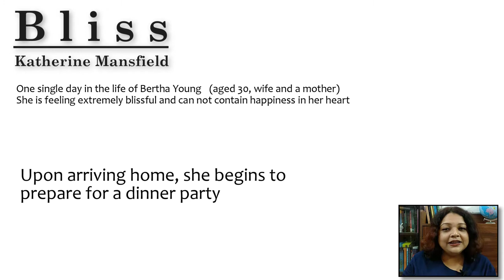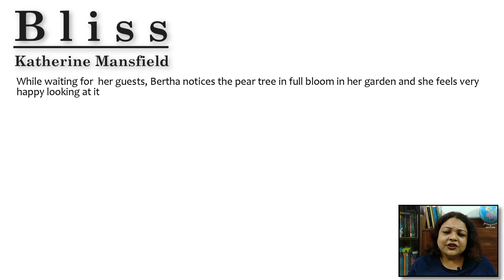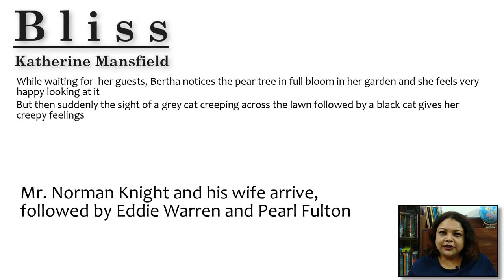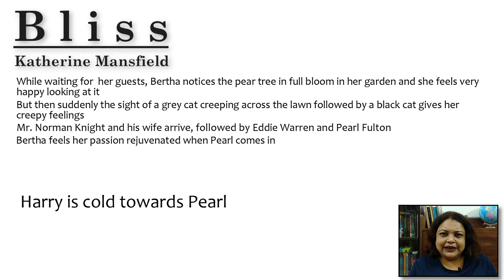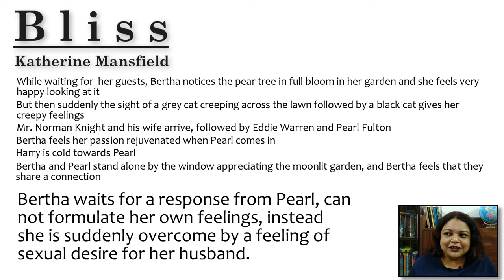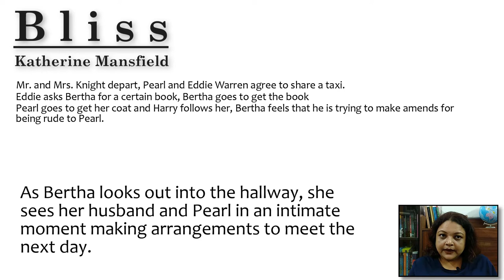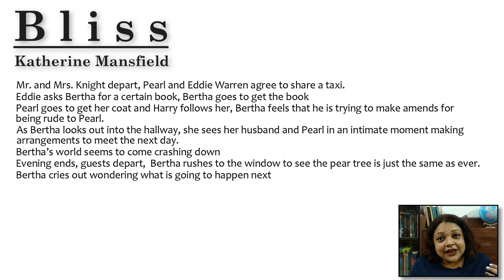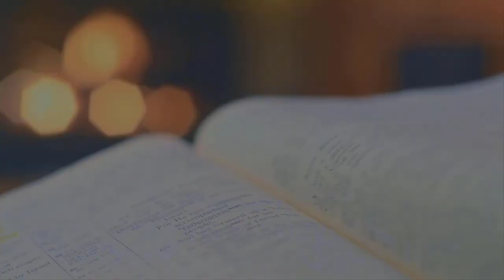Bliss by Katherine Mansfield | Complete Summary | English Honours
Bliss by Katherine Mansfield, is a beautiful story of a single day in the life of Bertha Young, a mother and wife. This video gives a detailed summary of the story in simple language. This summary is very important for students of Literature who plan to study Katherine Mansfield's story "Bliss" in detail.

Credit
Photo by Ylanite Koppens from Pexels
Image by Mathias_Beckmann from Pixabay